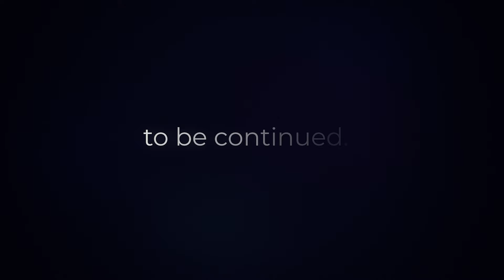Bitcoin: The Brave New World and With New Rules — Alex Petrov / Pt. 1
Alex Petrov is the Chief Information Officer at BitFury. He has 35 years of experience in the IT and related fields, talks about optimizing the cryptocurrency market and the efficient mining. In this interview Max Keidun (of Hodl Hodl p2p-exchange) and Alex talk on frequently asked questions in Bitcoin, namely:
- can we and should we still mine crypto at home,
- why Bitcoin is a pseudo-anonymous system,
- how to avoid manipulation at exchanges, and
- when the mass adoption of crypto will begin.

Yet another discussion is what are the advantages of blockchain usage in business, government systems and the financial sector if any.

Background: Alex Petrov specializes in optimizing highly loaded systems, databases, big data and large-scale data transmission networks. Before Bitfury, he had been working for 15 years in Latvia at the Ministry of the Interior. Moreover, he was an officer in the secret regime department, was the head of the department for the cybercrime investigation and the money laundering prevention. He participated in the NATO Summit and held lectures for Interpol.